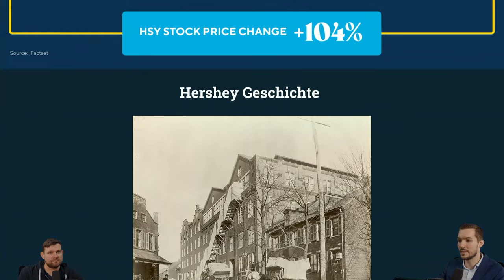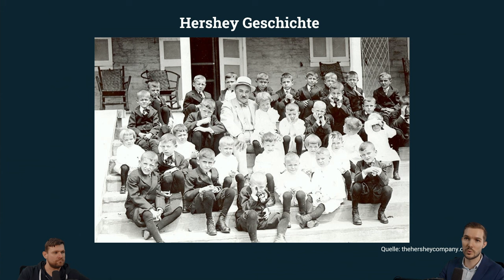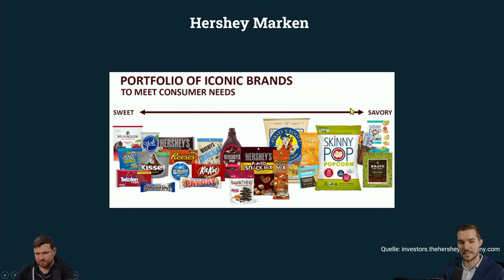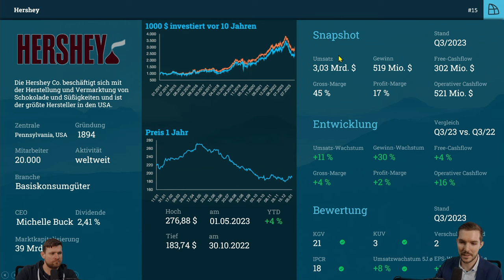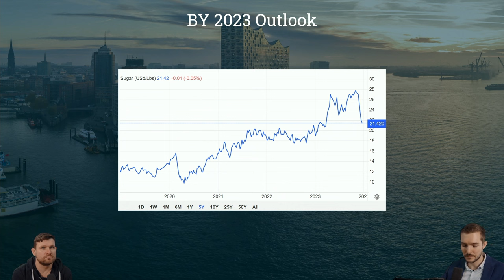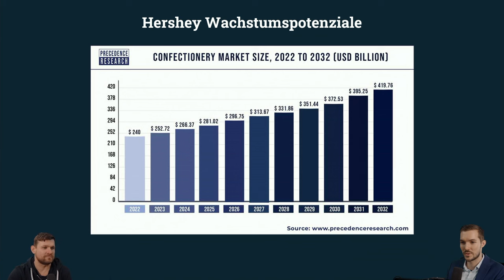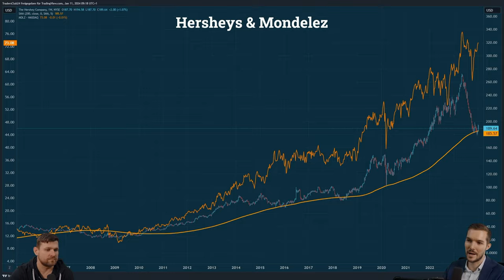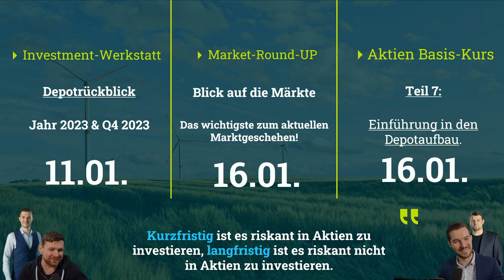🚀 "Hershey's Explosives Wachstum: Ihre Chance auf Süße Gewinne! 92 % Jahresumsatzes!"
🔥 Intro:
Tauchen Sie ein in die Welt von Hershey – ein Jahrhundertunternehmen, das jetzt die globale Süßwarenindustrie dominiert! Entdecken Sie, wie Hershey’s strategische Entscheidungen und Innovationen Ihnen außergewöhnliche Investmentchancen bieten.

🌟 Detaillierter Inhalt:
💥 Amerikanische Dominanz, Globale Ambition: Hershey, der unangefochtene Marktführer in Nordamerika, generiert beeindruckende 92 % seines Jahresumsatzes auf heimischem Boden. Die Sparten „North America Confectionery“ und „North America Salty Snacks“ sind dabei nur die Spitze des Eisbergs.

🌍 Strategische Globale Expansion: Auf internationaler Bühne agiert Hershey mit einer klaren Vision: Durch zielgerichtete Übernahmen und Partnerschaften in Asien, Europa, Südamerika und Afrika sichert sich Hershey lukrative Marktanteile und beschleunigt sein profitables Wachstum.

🚀 Ein Synonym für Erfolg: Hershey's beeindruckende Innovationskraft gepaart mit seinen starken Marken macht das Unternehmen zu einem Top-Player in der globalen Süßwarenlandschaft. Diese Kombination verspricht nicht nur traditionelle Exzellenz, sondern auch zukunftsorientierten Erfolg.

💵 Investment-Gelegenheit: Die Kombination aus Hershey’s historischer Stärke und zukunftsweisender Strategie macht das Unternehmen zu einer attraktiven Wahl für Anleger. Die Hershey-Aktie ist mehr als nur ein Süßwareninvestment; es ist ein Eintrittsticket in eine Welt konstanter Expansion und finanzieller Triumph.